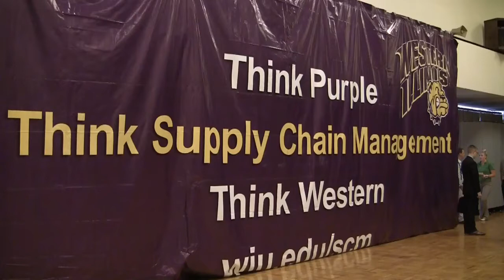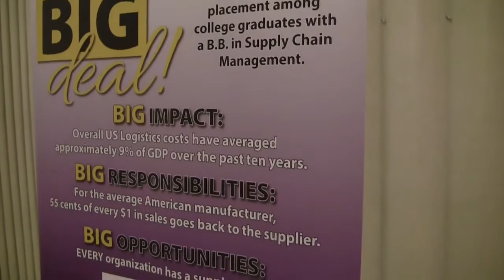Supply Chain Management Day at WIU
Western Illinois University held their annual Supply Chain Management Day where students in the field could network with potential employers and learn more on the field.